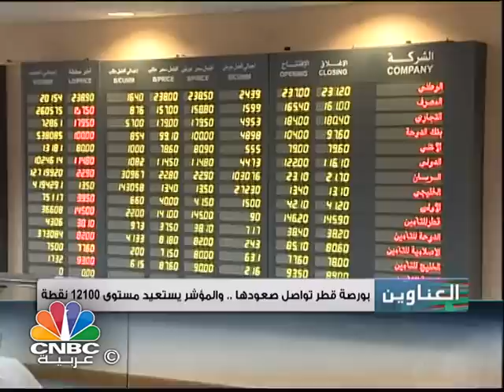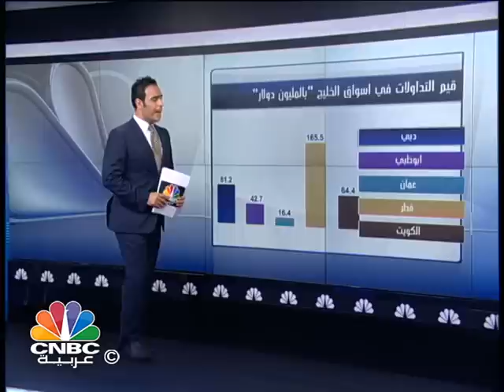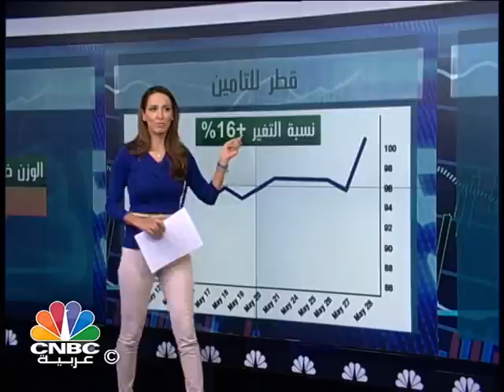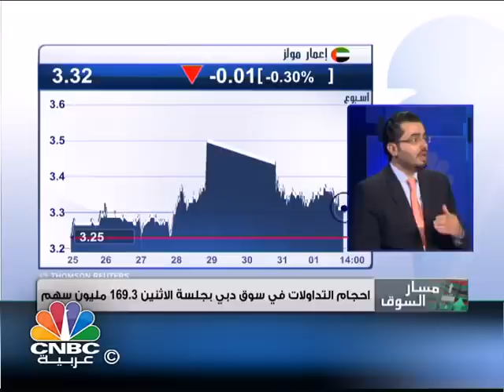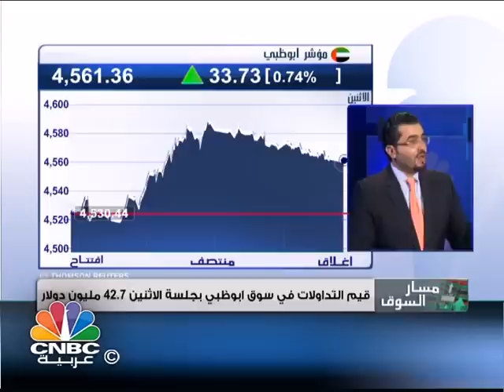مسار السوق / اعمار مصر تطرح 14.9% من أسهمها للاكتتاب العام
تشاهدون في هذه الحلقة العديد من المواضيع ومنها:

- البورصة القطرية تواصل اتجاهها التصاعدي.

- اعمار مصر تطرح 14.9% من أسهمها للاكتتاب العام بين 16 و25 من يونيو.

- نائبة رئيس مجلس ادارة غلوبال تؤكد لـ CNBC عربية تجاوز الازمة باتباع استراتيجية تركز على العمولات وإدارة الأصول.

- OMNIVEST توافق على الاندماج مع ONIC وتقر زيادة رأس المال الى 55 مليون ريال عماني.